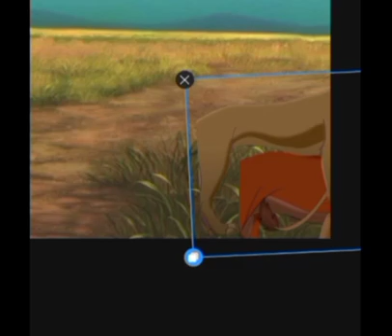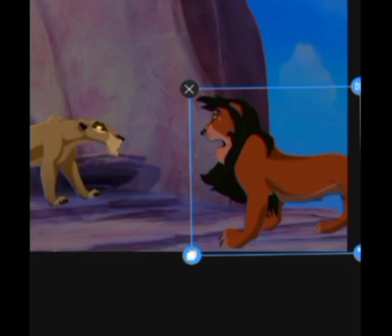the Lion king 4 trecutul fiicei lui scar part 36